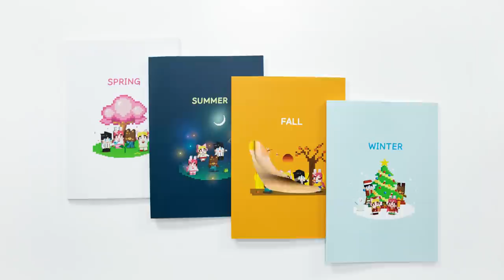🚒우리 집에 불이 났어요!! 불이야!!ㅠㅠ 119 전화해!!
우리집에 불이 났어용 ㅠㅠㅠㅠㅠㅠㅠㅠㅠㅠㅠㅠㅠ